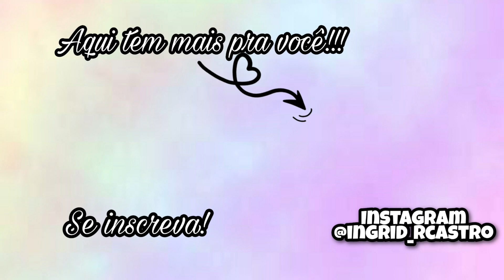ROTINA DE DOMINGO: O VI ARRUMOU O SOFÁ + ORGANIZEI A COZINHA - Ingrid Castro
Oieee gente lindaaa!
Tudo bem com vocês?!
Espero que simmmm!

Um beijooo gente linda e até o próximo vídeo 💕